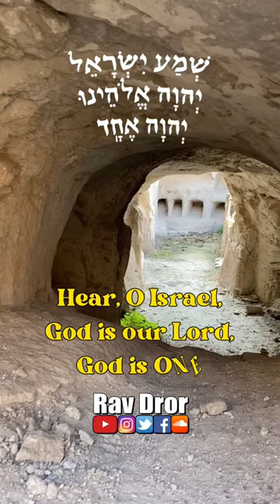“Hear O Israel” Deut. 6:4